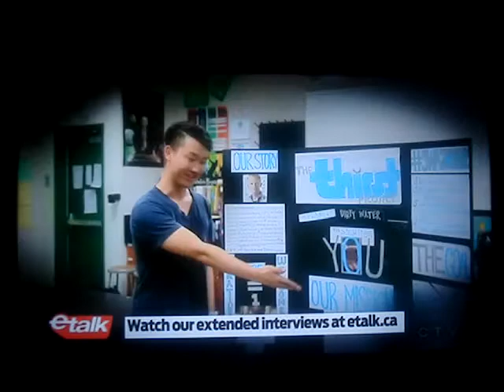Selena Gomez-ETalk-4 Août 2017